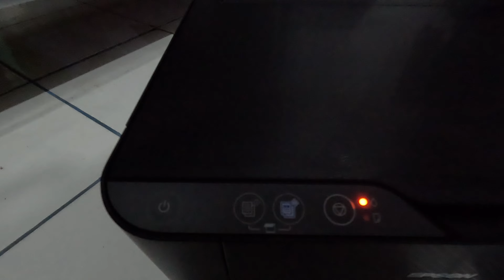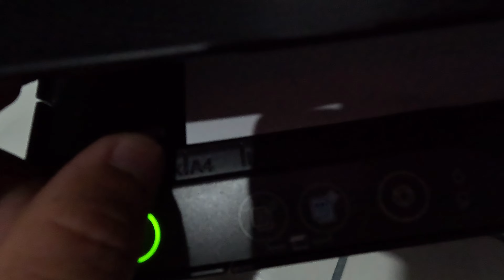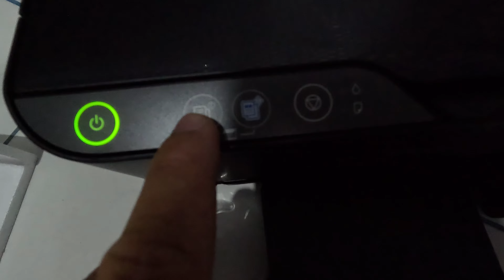[NEW] Epson L3210 Unboxing Flashing Nozzle Check and Testing Black & Color Print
Bumili ako ng new Epson L3210 printer . Kailangan e flasing ang new printer bago ito magamit, check ko rin ang nozzle nito bago mag print ng black and color.